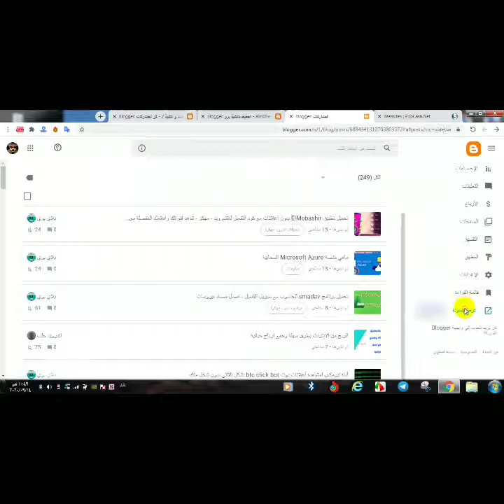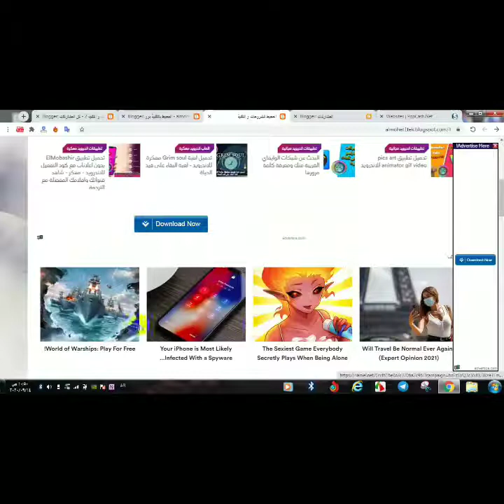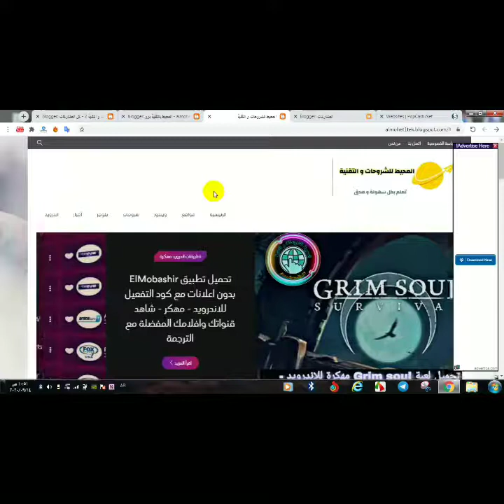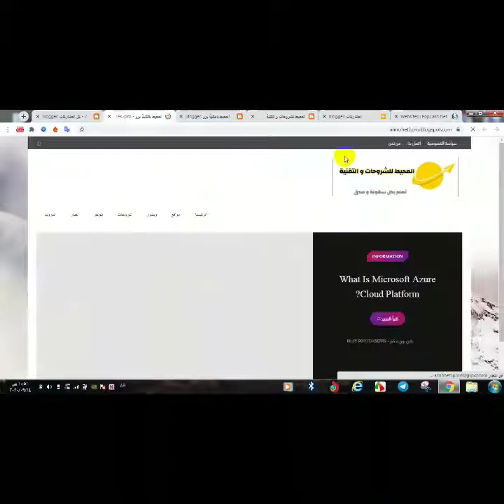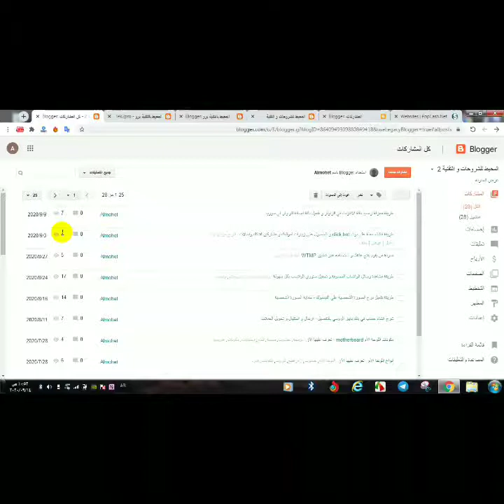مقدمة سلسلة الربح من مدونات بلوجر - مع طريقة سحب الارباح للسوريين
انا لست مسؤول عن أي إستخدام خاطئ لهذا الشرح لإن الهدف من هذا القناة هو هدف تعليمي و التوعية

عالم الهكر و الشروحات و الاندرويد